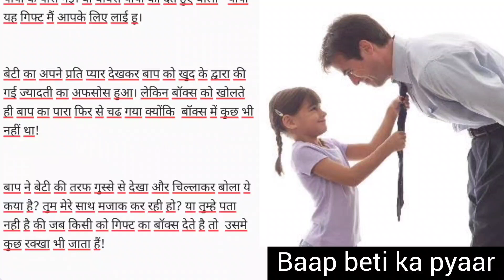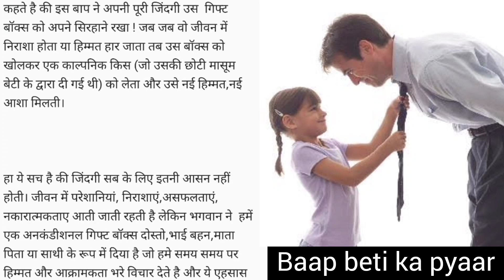Baap beti 😱 Real बाप बेटी की कहानी Hindi story,emotional Story,heart touching story#views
All Mix videos here for you @AllMixChannel007